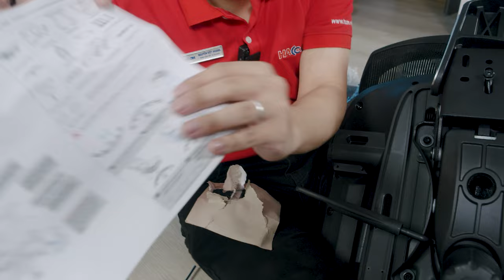Sihoo V1 - Có Xứng Đáng Chi 7 Triệu Để Bảo Vệ Cái LƯNG Của Bạn ?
Ghế công thái học luôn là chủ đề gây tranh cãi cho Game thủ vì mức giá cao hơn Ghế Gaming khá nhiều...

0:00 Intro
0:24 Tiêu chí chọn ghế của mình
1:15 Khui hộp
3:01 Lắp đặt
12:59 Các chức năng cơ bản
14:06 Cảm nhận